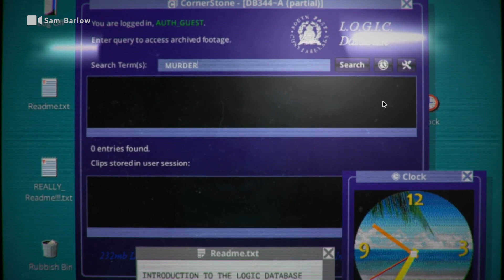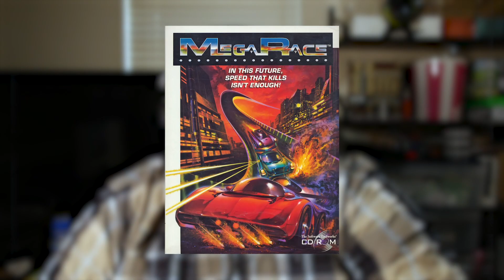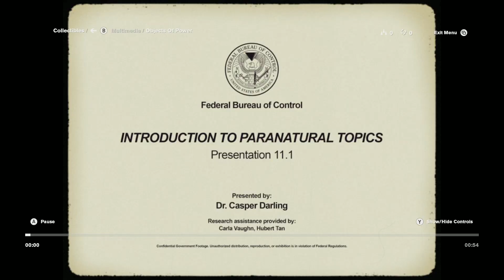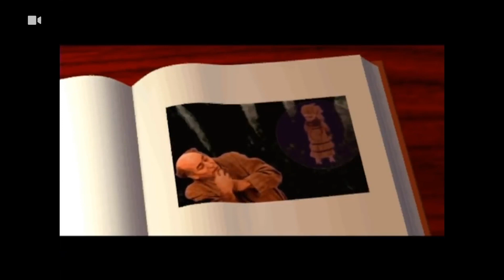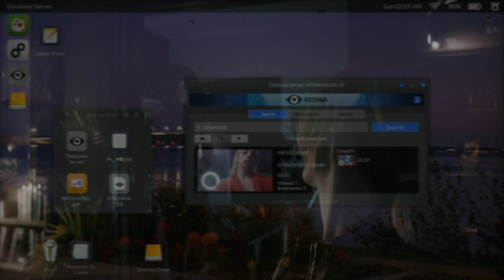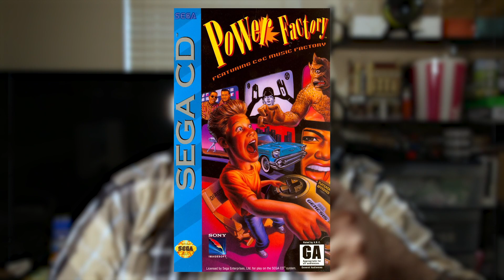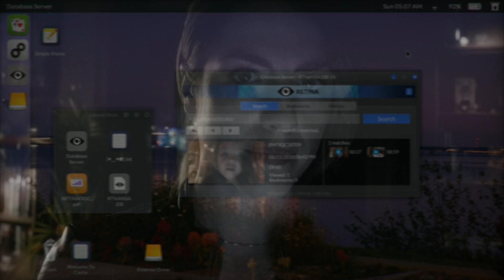Telling Lies Proves That Live-Action Games Can Be Great | Viewpoints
Kotaku's Paul Tamayo and Mike Fahey talk about their own experiences with live-action games and why Telling Lies proves that they can actually be great.